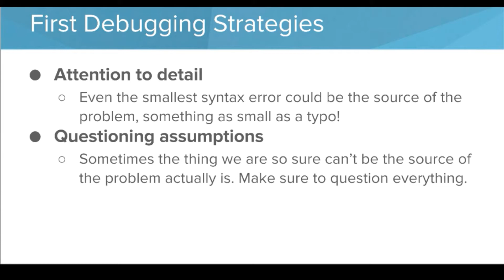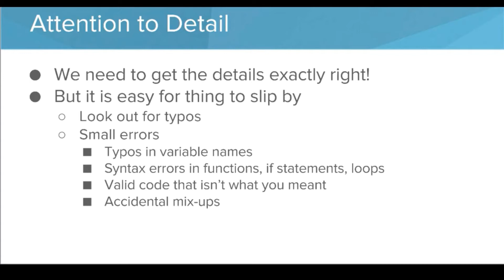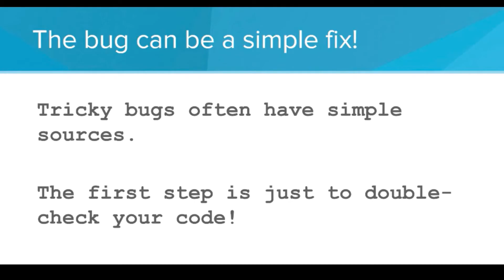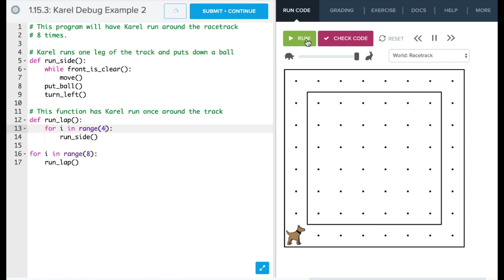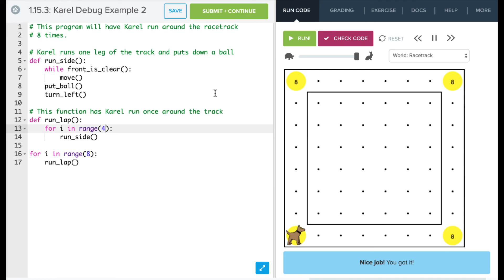Python Karel - Debugging Basics